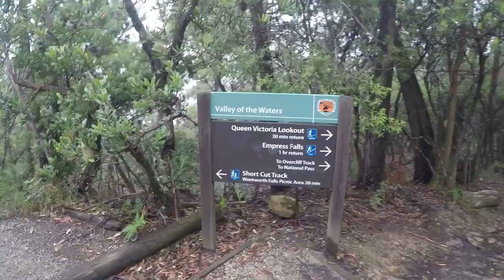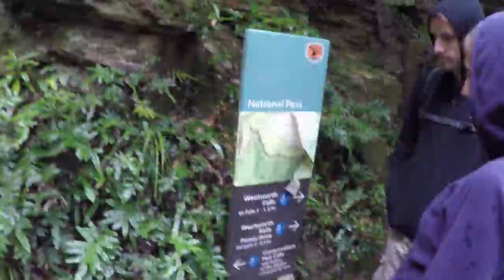Empress & Wentworth Falls Bush Walk / Summer Days Vlog, Part 4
Bush walking is something that I'd like to do more in 2016! So we decided to kick off the year with a great bush walk in the Blue Mountains! We chose to hike from The Conservation Hut at the Valley of the Waters in Wentworth Falls within the beautiful World Heritage - listed Blue Mountains National Park.
It was quite a cold & rainy day but it made everything 100 times more spectacular!!! Our trek took us about 3 hrs with a few stops along the way! Enjoy!

Bubblegum_Ballgame by JR Tundra
Vacation Uke by ALBIS
Sunshine_in_My_Heart by Jingle Punks